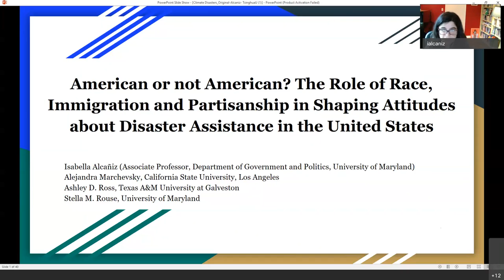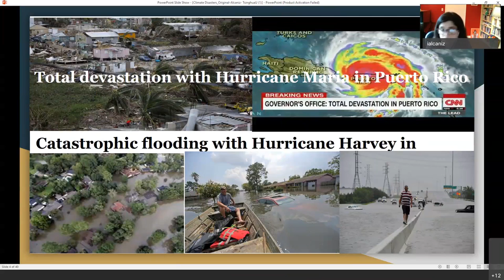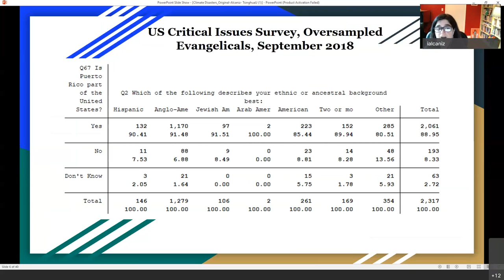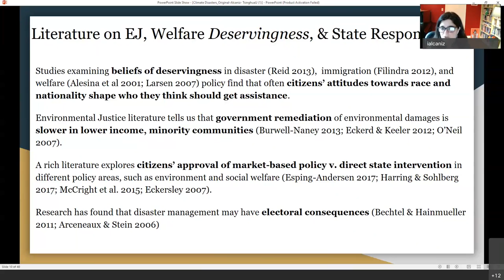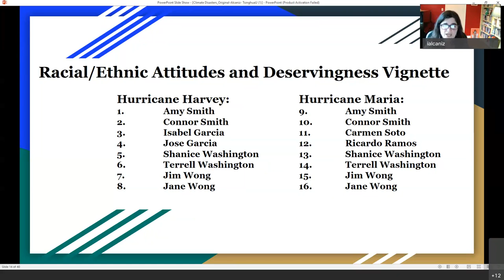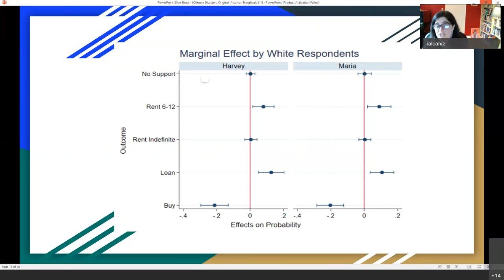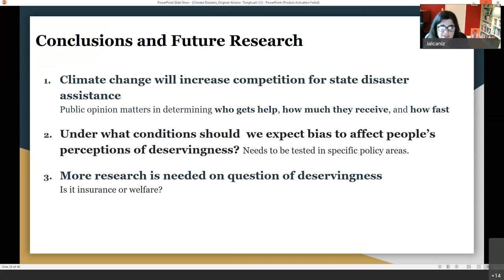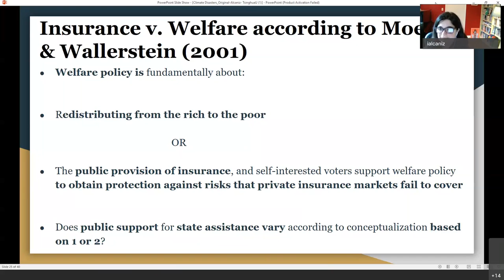ECON/PUBL Spring 2021 Seminar Series with Dr. Isabella Alcañiz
ECON/PUBL Spring 2021 Seminar Series with Dr. Isabella Alcañiz, UMD
“American or Not American? The Role of Race, Immigration and Partisanship in Shaping Attitudes about Disaster Assistance in the United States”